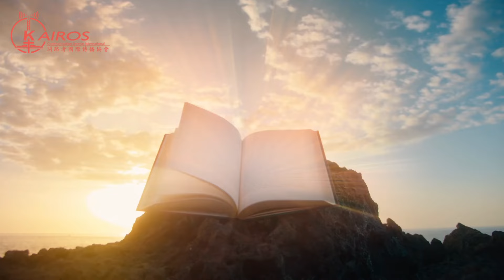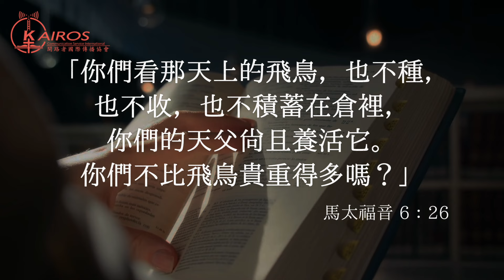【粵語】【活出彩虹】黃劍文